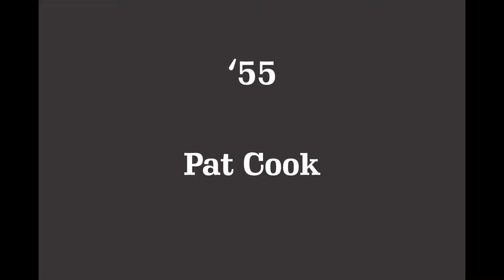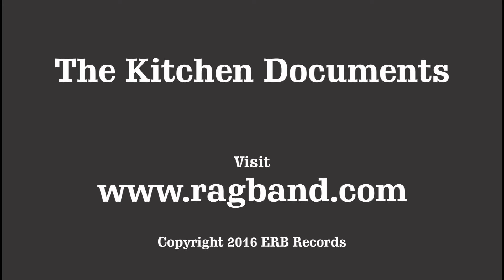'55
From The Electric Rag Band album Too Tight back in 1998.  This song was featured on NPR's Car Talk a few years back.